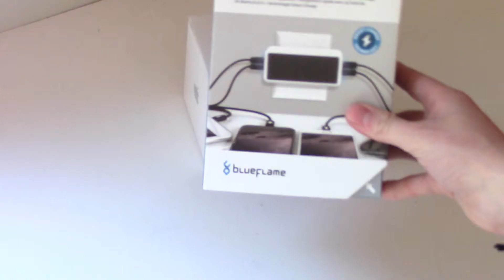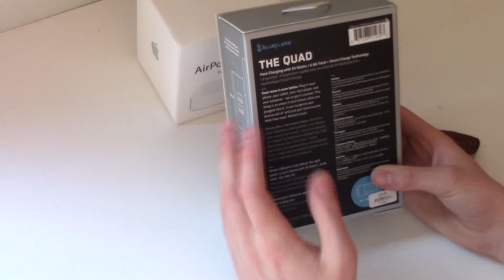Apple Airport express unboxing an overview | Blueflame quadcharger unboxing and overview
* All links have been updated, none of the old links will work. All presets have been combined into one pack, and made 10x cheaper per pack. Therefore the whole bundle is the same price as each individual pack used to be. Our aim is to give back to you guys, at the best possible price for the maximum value.

TechGeniet3g review ad check out some new products:
You might have some suggestions or video ideas, doesn't have to be tech related, let us know what you think by leaving a comment and take A Moment To DESTROY The LIKE Button!

My Gear:

Canon Camera
Fuji Camera
Lens 55-200mm
Camera Kit
Camera Bag
SD Card: 128gb
SD Card 256GB
Camera Stabiliser
Canon Lens Adaptor
Go Pro
Fluid Head Tripod

Editing
MacBook Pro
USB C Adaptor
Sennheiser Headphones